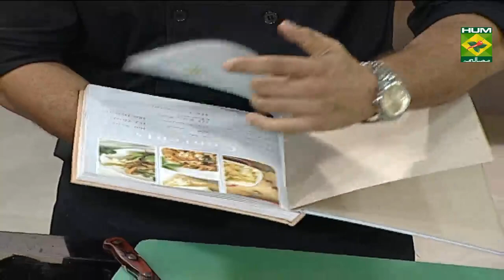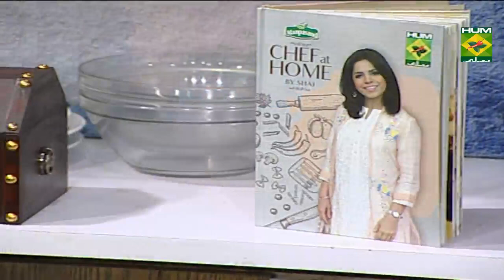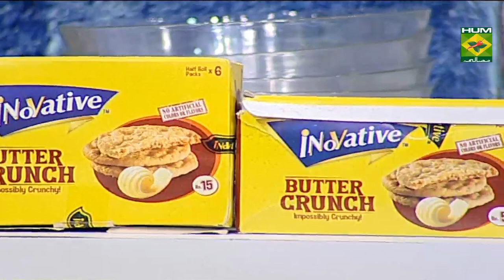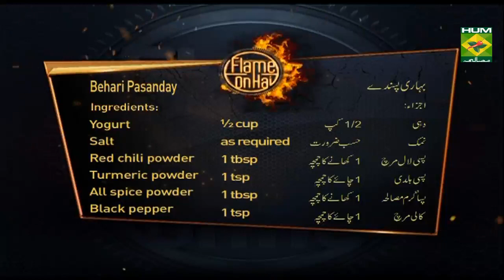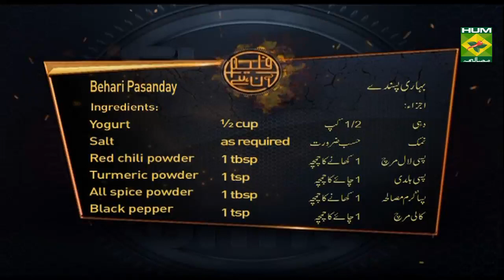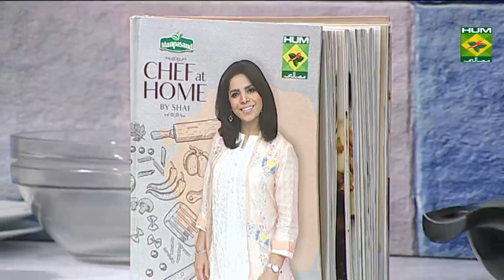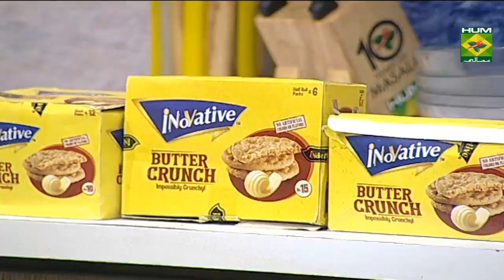Namkeen Afghan Boti | Flame on hai | MasalaTV Shows | Irfan Wasti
Try out this Afghani Boti if you want to have a fancy dinner at home.

Watch this Masala TV video to learn how to make Afghan Boti and Behari Pasanday Recipes. This show of Fllame On Hai with Chef Irfan Wasti aired on 18 August 2019.

AFGHANI BOTI
Beef undercut     1 kg
Oil       ½ cup
Onion juice     ¼ cup
Garlic juice     ¼ cup
Fat       as required
Method:
Mix beef with all ingredient in mixing bowl and left for marination for 4 to 6 hour and keep in fridge. Pierce beef cubes with fat. Cook on grill pan or coal.

Behari Pasanday:
Beef fillet s   1 kg
All spice powder  1 tbsp
Black pepper   1 tsp
Coconut grated  1 tbsp
Green papaya paste 4 tbsp
Method:
Apply green papaya paste on beef and left for 30 minute. Heat both oil in pan. Add ginger paste, garlic paste and green chilies cook for 1 to 2 minute. Add beef with all spices cook well. add tomatoes and onion paste mix well. after that left for simmer till meat is done. Add green coriander and ginger, serve.